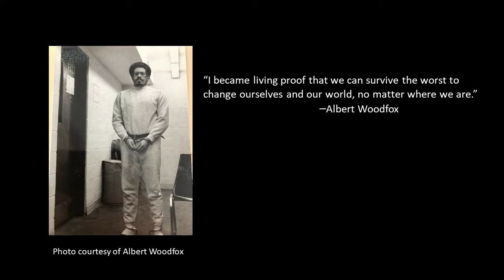Solitary: Unbroken by Four Decades in Solitary Confinement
Albert Woodfox speaks to an audience about the inhumanity of solitary confinement. This program was recorded by Chicago Access Network Television (CAN TV).